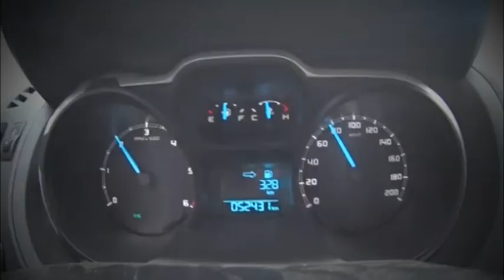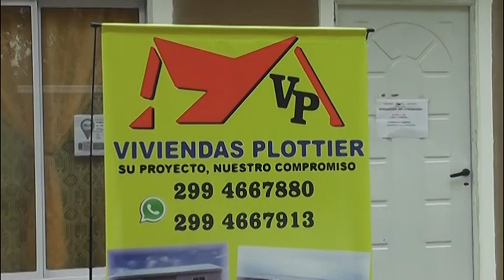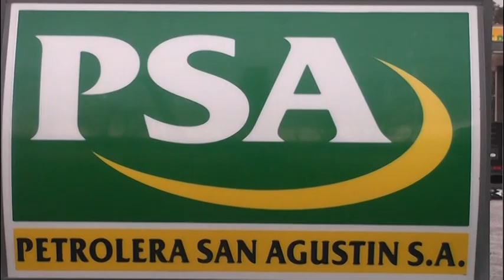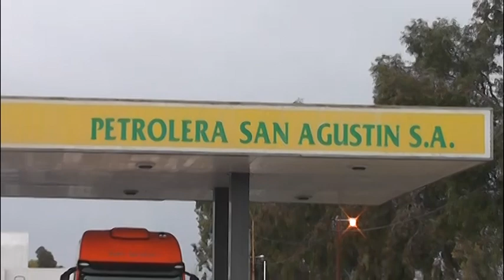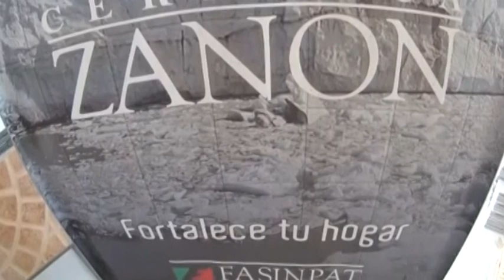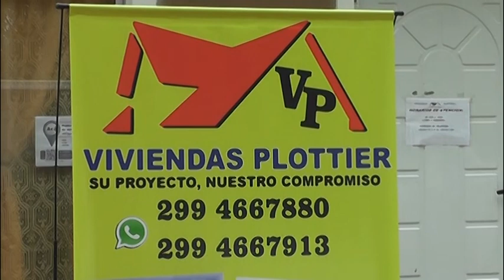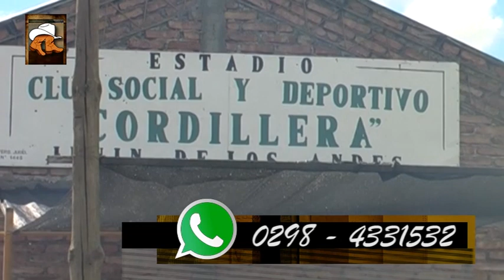Obrero Dique, 4 Esquinas, Junin de los Andes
Estuvimos en Obrero Dique, invitados a la Celebración de Delfina por sus tan ansiados 15 años, continuamos con la categoría Bastos en Cipolletti y finalmente recordamos nuestros viajes al Club Cordillera de Junin de los Andes esperando las nuevas imágenes a compartir de los que ocurre en la nueva Fiesta que comenzó el 7 de diciembre y continua hasta el  domingo 9 de diciembre